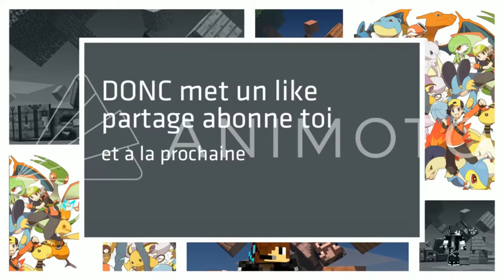Pvp Faction Avec Slimefun - Bordélique